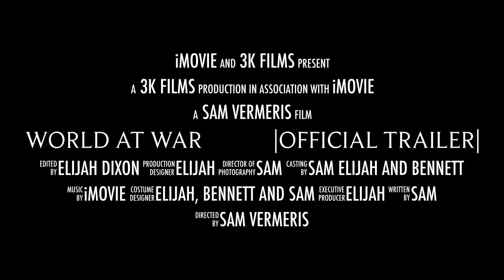World At War Official Trailer 1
We can't wait for you to see it!